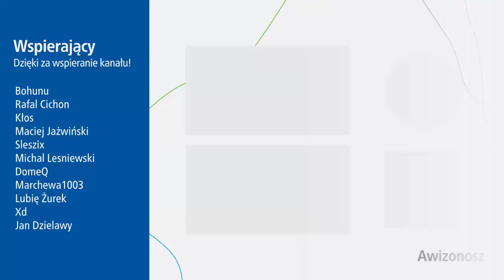#31 Przejazd pierwszym pociągiem do Metra Bemowo i Ulrychów! - Zapraszamy do Ⓜetra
Zapraszam was na pierwszy przejazd pociągiem Ⓜetra do stacji Bemowo i Ulrychów prosto z kabiny Maszynisty!

Spis Treści
00:05 Intro
00:23 Stacja Księcia Janusza
00:46 Tory odstawcze C06
02:06 KD 06
03:24 Stacja Ulrychów
05:07 Wentylatornia V05
05:38 Stacja Bemowo
06:45 Tory odstawcze za C04
07:57 Outro